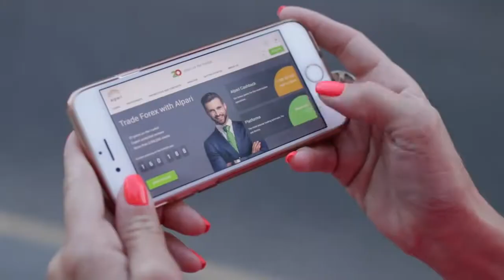Рогозин показал снятые российским спутником уникальные кадры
Гендиректор «Роскосмоса» Дмитрий Рогозин показал уникальные кадры зарождения вихрей и погоды, снятые российским спутником «Арктика-М», запущенным в феврале. По его словам, ранее «динамические процессы в этой области земного шара и с такой периодичностью» никто не получал.